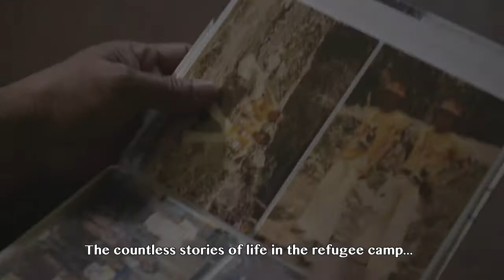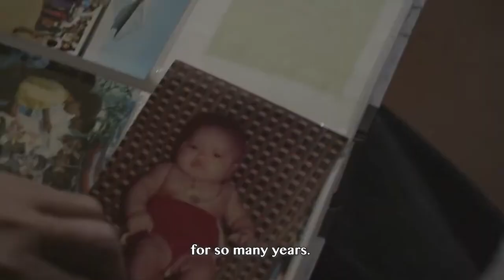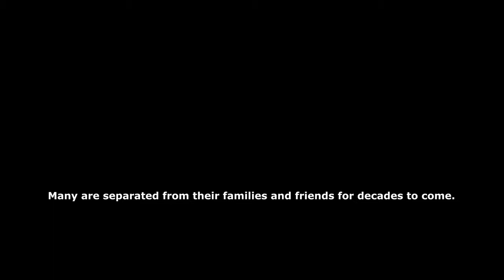The Photographer Trailer - Hamilton Film Festival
THE PHOTOGRAPHER, Calvin Keo, Documentary, 134m

A former refugee and genocide survivor retraces his photographic past and reconnects with the loved ones he left behind.

There's no story without struggle.